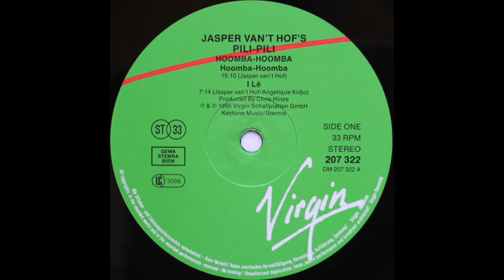Japer Van 't Hof's Pili Pili - Ilé (Mr. Lighthouse Edit)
Edited from Japer Van 't Hof's Pili Pili - Ilé.